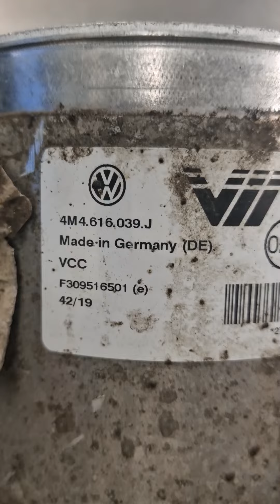Audi Q7 4M airsuspension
Audi 4M air suspension 4M4616039